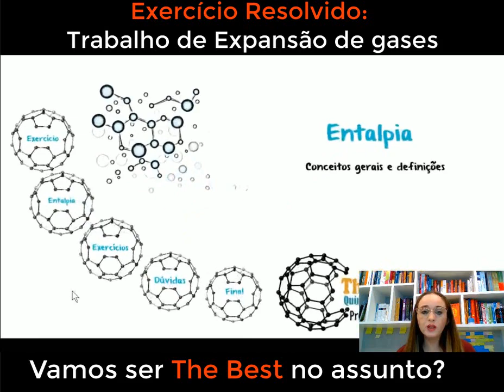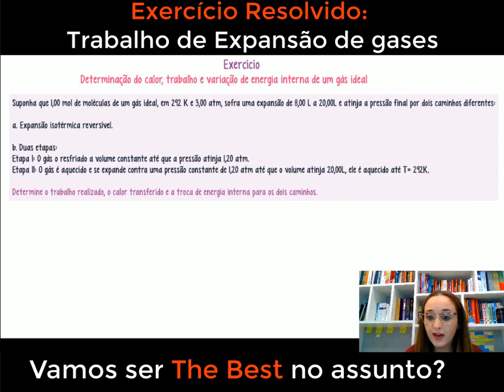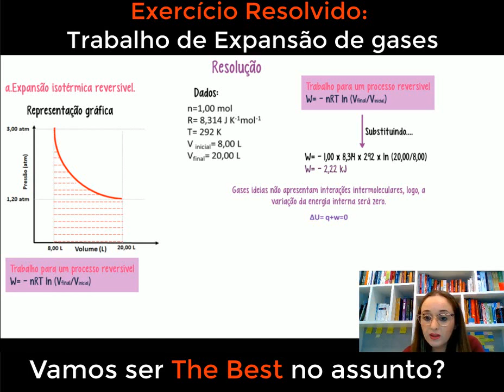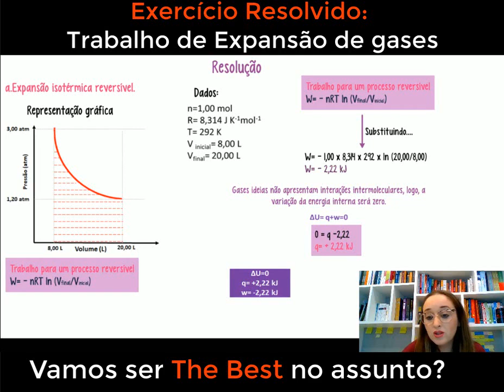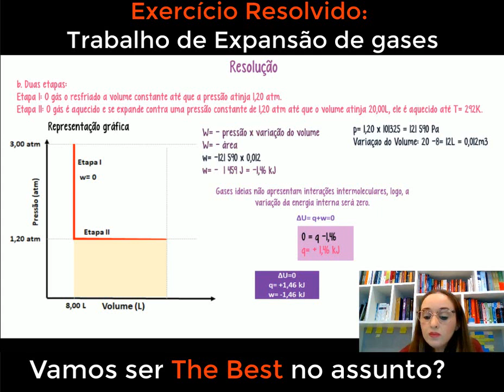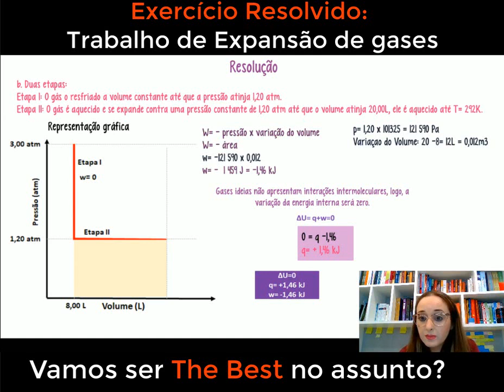Exercício resolvido - Termodinâmica: Calculo do trabalho de expansão de gases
Explore o fascinante mundo da termodinâmica com nosso mais novo vídeo sobre o cálculo do trabalho de expansão de gases! Neste emocionante episódio, desvendamos os segredos por trás do trabalho realizado quando gases se expandem, seja em um cilindro, motor ou até mesmo em processos naturais. Com explicações claras e exemplos práticos, nosso especialista em física guiará você através das fórmulas essenciais e conceitos-chave, permitindo que você compreenda como a energia mecânica é transformada nesse contexto. Seja você um estudante curioso ou um entusiasta da ciência, prepare-se para uma jornada repleta de conhecimento e descobertas, expandindo seus horizontes sobre a termodinâmica dos gases.